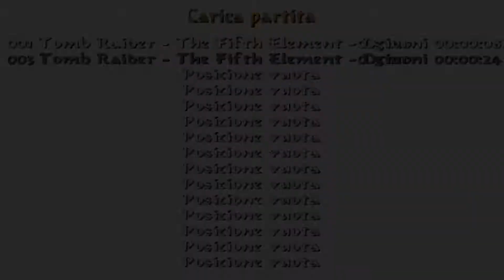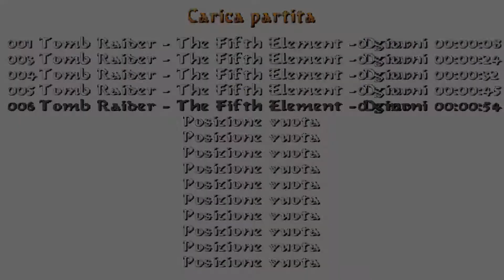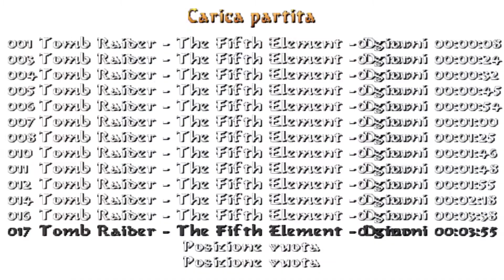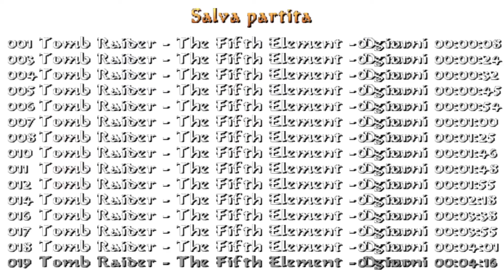Tomb Raider: The Fifth Element (Demo) (Niveles de autor)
Este nivel de autor de Oscky Croft podéis descargarlo por el siguiente enlace: